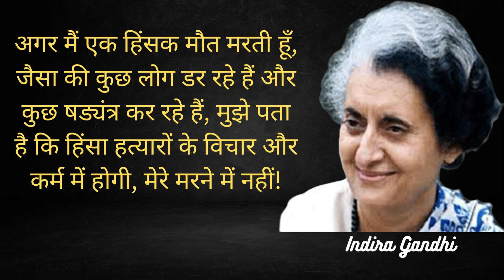Jab Bhi Aap Ek Kadam Aage Badhate Hai/इंदिरा गांधी के अनमोल विचार/Indira Gandhi Quotes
इन्दिरा प्रियदर्शिनी गाँधी (19 नवंबर 1917-31 अक्टूबर 1984) वर्ष 1966 से 1977 तक लगातार 3 पारी के लिए भारत गणराज्य की प्रधानमन्त्री रहीं और उसके बाद चौथी पारी में 1980 से लेकर 1984 में उनकी राजनैतिक हत्या तक भारत की प्रधानमंत्री रहीं। वे भारत की प्रथम और अब तक एकमात्र महिला प्रधानमंत्री रहीं। 31 अक्टूबर 1984 को वे अपनी सेवा हथियारों के द्वारा 1, सफदरजंग रोड, नई दिल्ली में स्थित प्रधानमंत्री निवास के बगीचे में इंदिरा गांधी की राजनैतिक हत्या की।